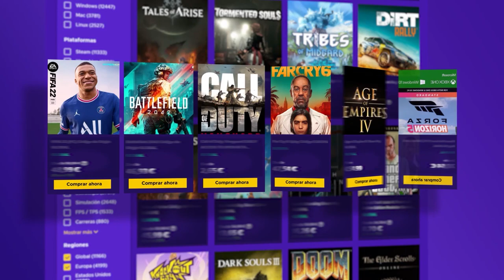Salvando la RONDA con SMOKE | ROAD to DIAMOND #2 | Caramelo Rainbow Six Siege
✅ Salvando la RONDA con SMOKE en este ROAD to DIAMOND de Rainbow Six Siege español en Demon Veil.